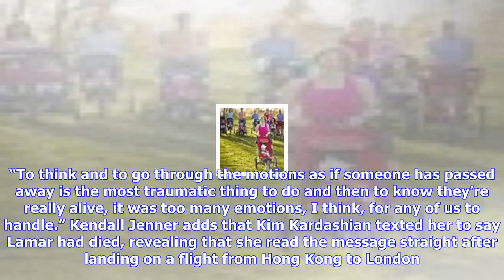Breaking News | Khloe kardashian reveals hoaxer convinced her lamar odom had died after his 2015 ov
Khloe kardashian reveals hoaxer convinced her lamar odom had died after his 2015 overdose

Khloe Kardashian has opened up about an incredibly distressing incident that took place in 2015, rev...